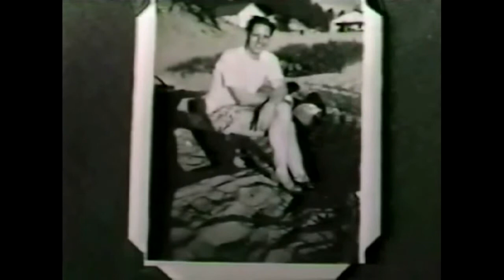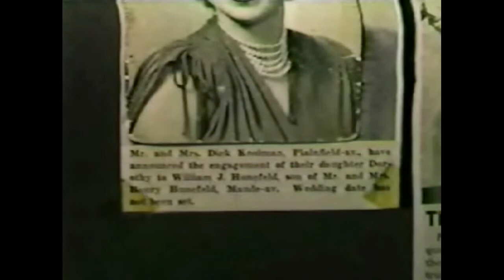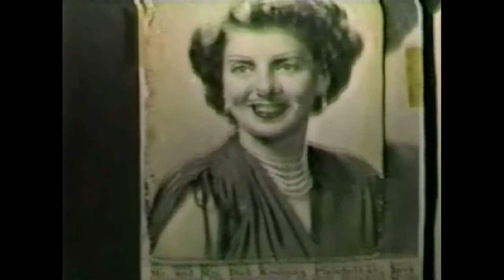Bill and Dot Hunefeld 1949-1951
Narration by William J Hunefeld in 1980 including photos of Bill and Dot's dating days in 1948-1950.  These photos also include some taken at the home where Bill was born and raised at 1325 Maude Avenue NE, Grand Rapids Michigan, their wedding, the Kooiman farm on Plainfield Ave NE where North Kent Mall is currently located.  Also shown is their first home at 708 Eastern Ave SE, Grand Rapids.  Bill and Dot were married from Oct 1950 until Bill's death in November 1996.  They honeymooned in Florida and liked the name of the town "Avon Park" so much that they named the motel they built in 1956 the Avon Park Motel at 3955 28th Street SE, Grand Rapids, Michigan.  The motel's sign writer-board often boasted "Shark Free Swimming"

Honeymoon location in Miami Beach:
Sherbrooke Hotel

The Nash Hotel 1121 Collins Miami Beach where Bill spent his last year in the Army WWII